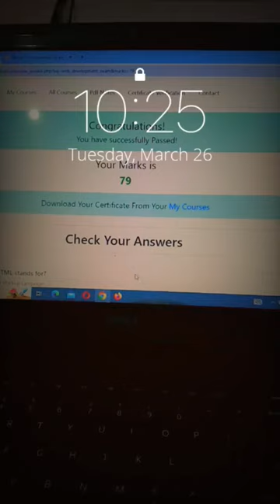Web Development Courses Completed